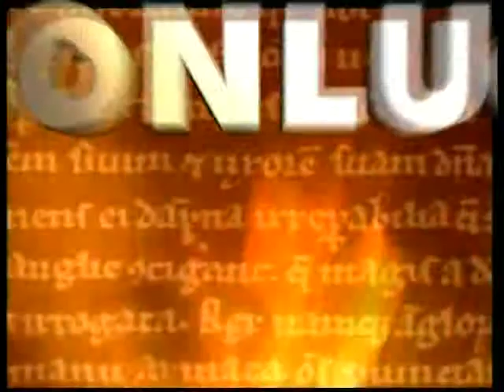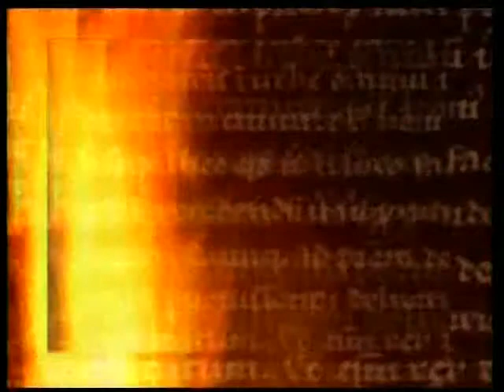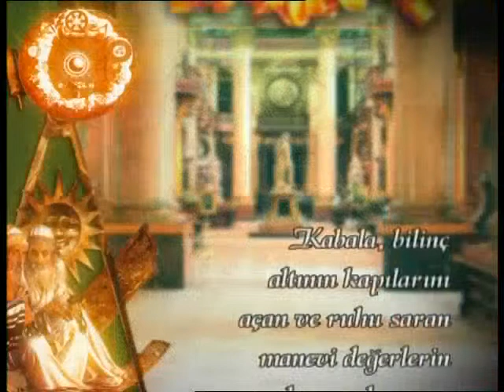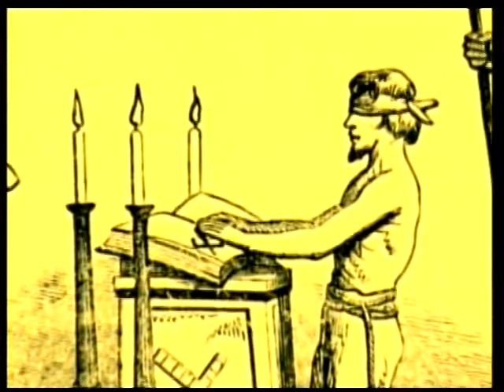Masonluğun felsefesi Kabala